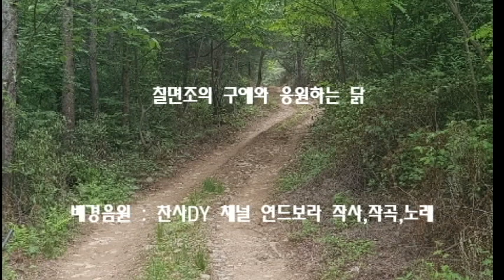칠면조의 구애와 응원하는 수닭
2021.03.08. 평소다니던 자동차공업사에 방문하여 엔진오일을 교체 하던중
칠면조의 소리를 듣고 발걸음을 향하여 스마트폰으로 칠면조 부부와 토종닭 부부를 만나 그들의 모습을  스마트폰에 담아 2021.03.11. 늦은밤에 편집 제작하여 영상을 예약해서 올립니다.
 배경음원은 찬사DY 채널 연드보라목사 작사,작곡,노래를 담고 있습니다.